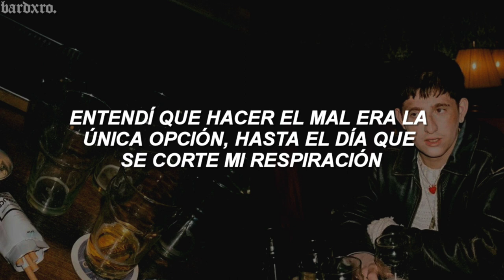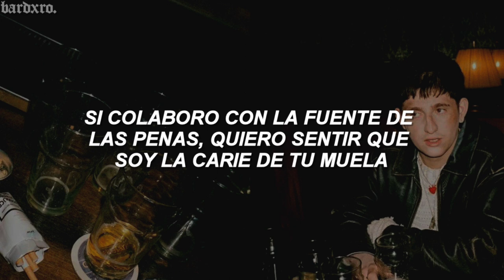dillom ft. lali - la carie // letra